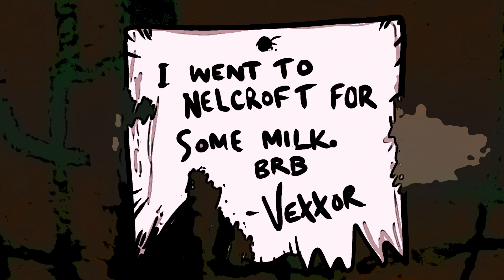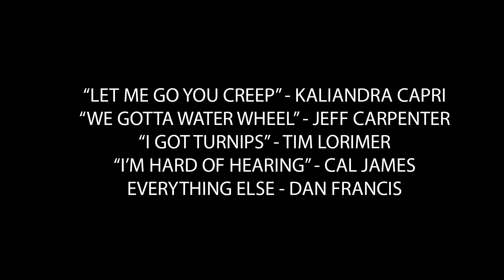When your ARCH ENEMY changes his occupation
THE LAST TAVERN - EPISODE 4
We are Jamie and Dan Francis, twin filmmakers from Vancouver Island, BC Canada. We make movies on a microbudget and record our journey to become decent no budget filmmakers. Follow along, watch some of our other projects and we thank you for checking out our work. We strive to provide as much value to upcoming and other filmmakers as we go on this crazy career journey.